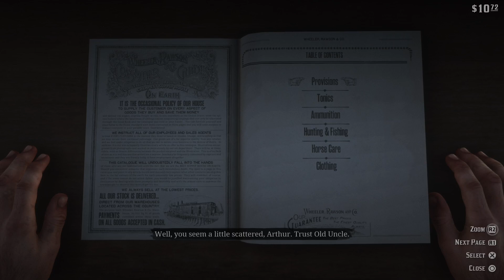Red ded lol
this is not the beginning of this series, watch my streams to see the full game.

yooo my voice be kinda cringeee, this was late at night I was tired lol.